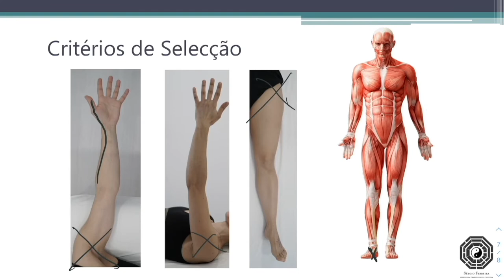Tratamento de enjoo na gravidez.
Neste vídeo descrevo um caso clínico em que tratei uma paciente com enjoos durante o primeiro trimestre da gravidez usando acupuntura.